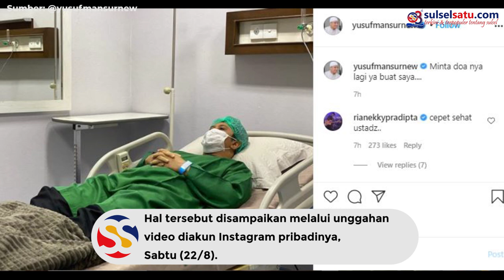Terbaring Sakit, Ustad Yusuf Mansur Minta Didoakan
Ustad Yusuf Mansur menggunggah permintaan doa untuk dirinya yang tengah terbaring sakit.

Hal tersebut disampaikan melalui unggahan video diakun Instagram pribadinya, Sabtu (22/8).

"Minta doa nya lagi ya buat saya", kata Ustaz Yusuf Mansur dalam keterangan unggahannya.

Dalam video terlihat Ustad Mansur terbaring di ranjang dan mengenakan pakaian hijau rumah sakit.